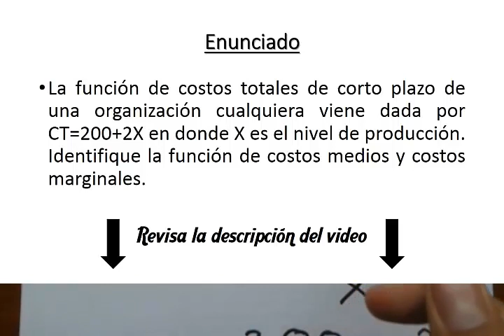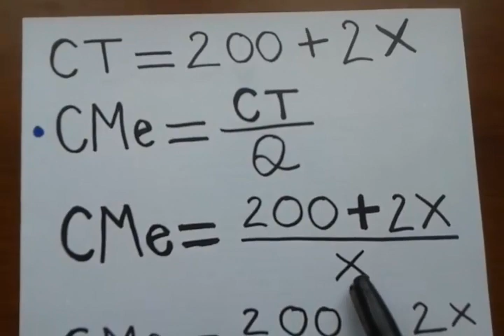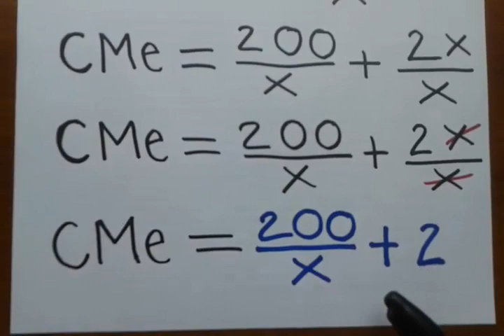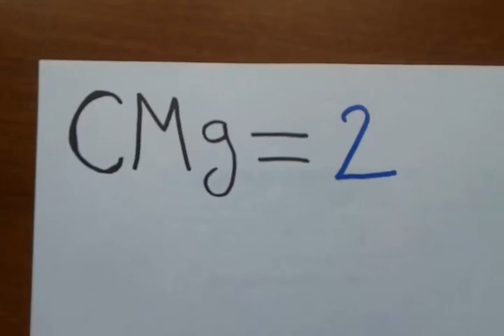Como calcular el COSTO MEDIO y COSTO MARGINAL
Aprende el calculo de los costes medios y costes marginales con este ejercicio resuelto paso a paso extraído del libro microeconomía intermedia de Hal Varian.

EJEMPLO: La función de costos totales de corto plazo de una organización cualquiera viene dada por CT=200+2X en donde X es el nivel de producción. Identifique la función de costos medios y costos marginales.

INDICE
00:00 introducción
00:44 como calcular el costo medio (función de costo medio)
02:05 como calcular el costo marginal (función de costo marginal)
03:58 mas videos de economía